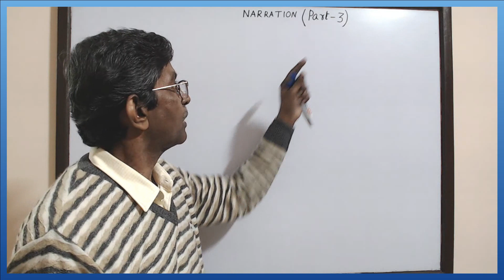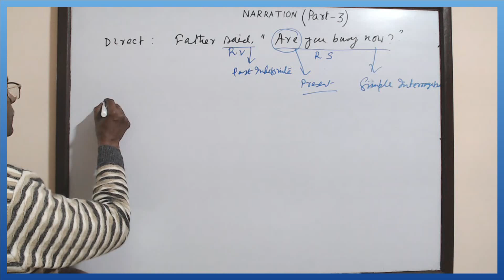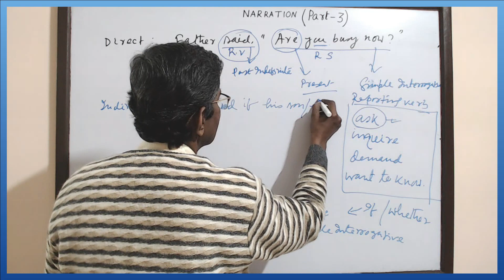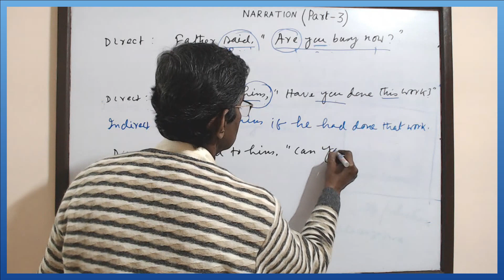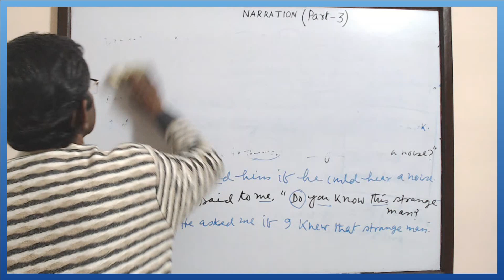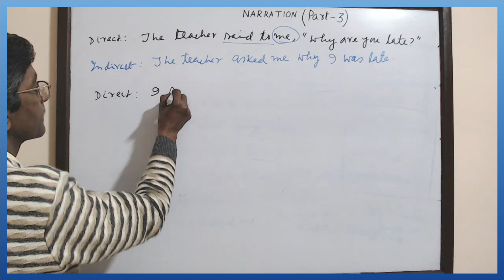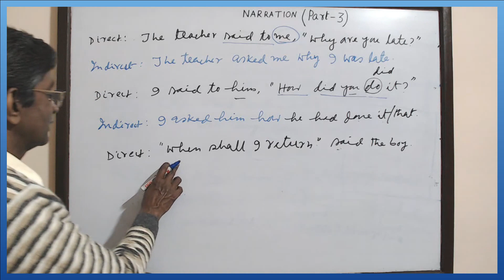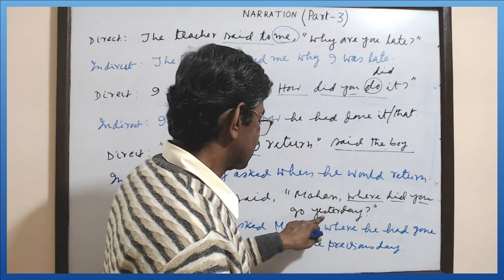NARRATION PART 3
Already narration part one and part 2 published in our channel. To through the two video lectures, links are given below: